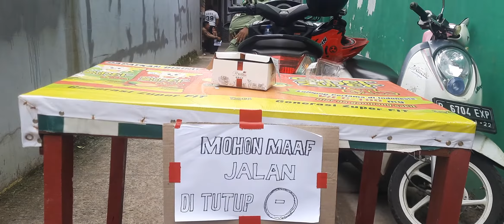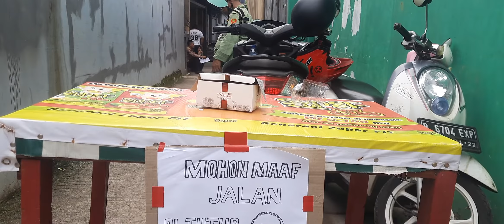Suasana Pengajian assyifa adik Ayu Ting Ting